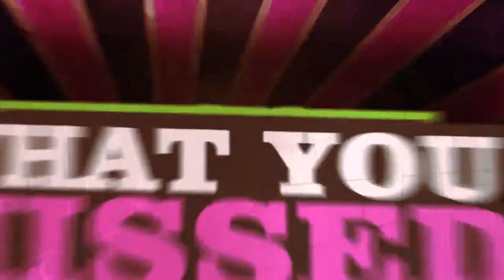What You Missed - Trendy Tritons - The U News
Trendy Tritons - Tritons Store Fashion Show for UMSL Family Weekend.  Check Out What You Missed!
Filmed by Keith Robinson and Ericka Eaton
Edited by Keith Robinson